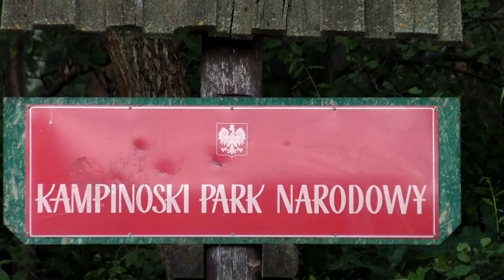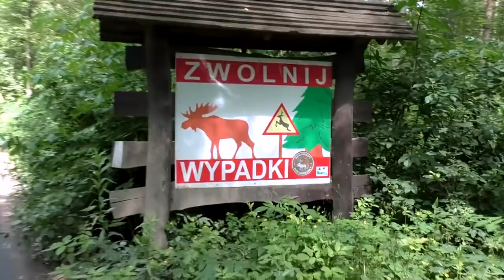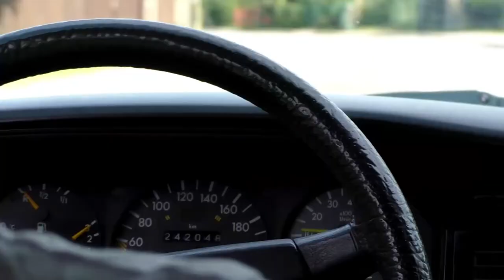POLAND | Vlog 108 - Why Swamps Aren't Good For You | KAMPINOSKI NATIONAL PARK | WARSAW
Travel Channel | Europe | Poland | Kampinoski National Park | Forest | Vlog

It sounded like such a good idea. Let's go to Kampinoski National Park. It's massive with really old and deep forest and it is home to lots of cool wildlife like lynx, beavers and moose.

We were sold on the idea immediately. If only we had known what was about to happen to us! How we ended up nearly needing blood transfusions you want to know? Well, watch the video to find out.

Cheers Susann and Mark

Riot - 'Southern California'